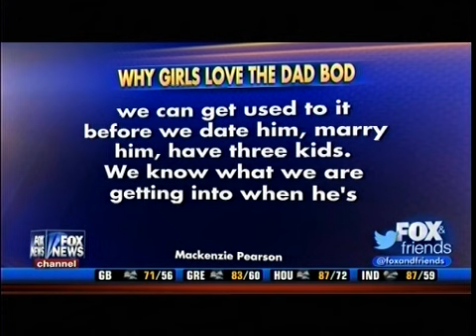'Dad Bods' - The New Sexy - New Online Trend Showcases Regular Guy Bodies - Fox & Friends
The New Sexy - Writer Dad Bods More Natural & Attractive